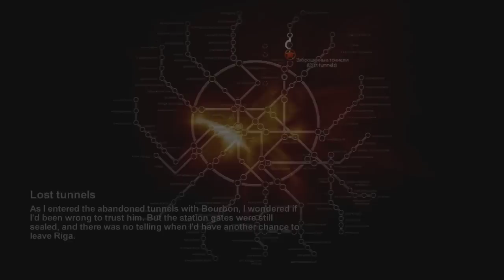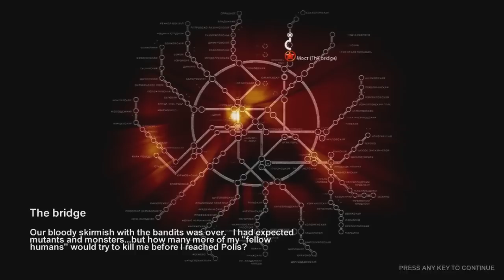Let's Play METRO 2033 [Ep.#3] /w. Sniper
★Citeste toata descrierea!
Steam: sniper2013
Skype: mihai_vescan